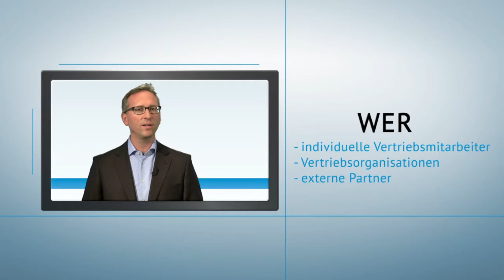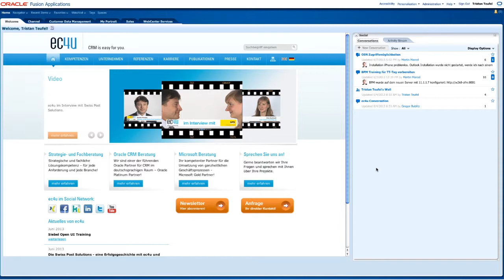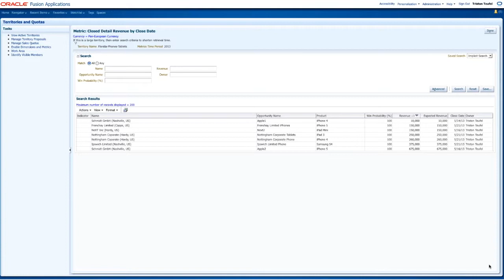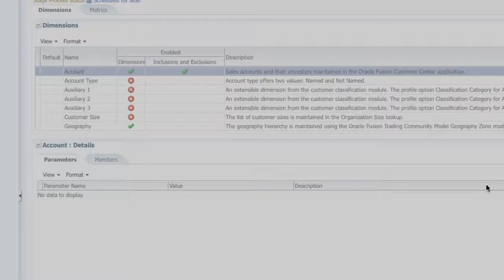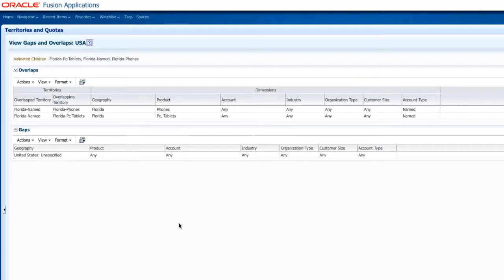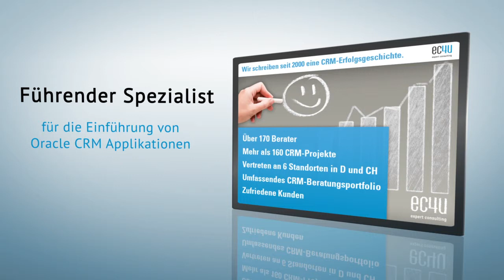PFG Portfolio Produkt: Territory Management - sympathisch erklärt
HIer haben wir einen Klassiker. Es geht um eine Software-Anwendung, die bemerkenswerten Zusatznutzen in Vertriebsorganisationen bringt. Für die Produktion benötigen wir: Einen kompetenten und sympathischen Experten. Die Anwendung, die über Screenrecording aufgezeichnet wird. Und natürlich eine Story rund um das Unternehmen, das diese Lösung exzellent umsetzen kann.

Die Produktion dieses Videos (ohne Drehbuch, Vorbesprechung etc.) dauert rund einen Tag für die Aufzeichnung der Rohbilder. Natürlich in unserem Hamburger Studio (mit Greenbox). Anschließend dauert es ca. zwei Tage bis das Video fertig animiert und produziert ist.